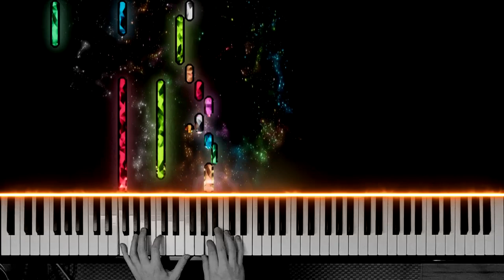Treble Test Piece by ThePianoforever (James Pavel Shawcross)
Hey there,

Piano visualization is made with Keysight.

Cheers
gluecks